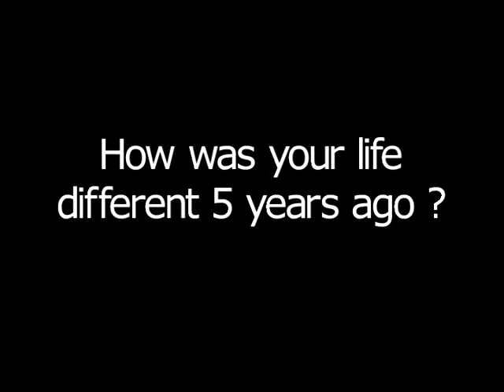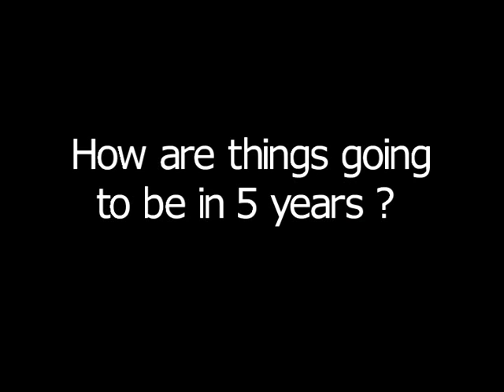Andrew W.K. Interview: Series DVD Metal & Hardcore Magazine, Vol. 1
A great 10 minute interview w/ Andrew, ripped and archived from a 2005 DVD.